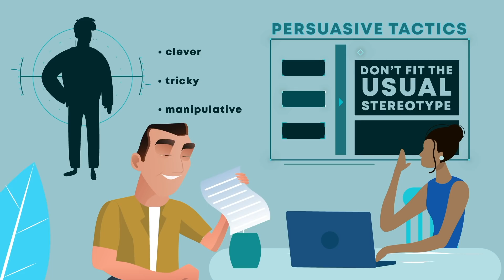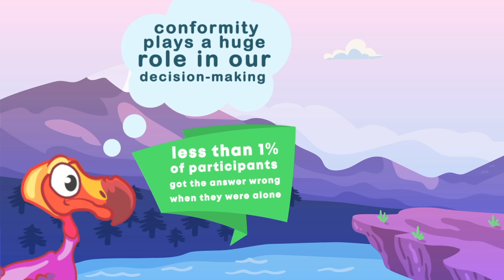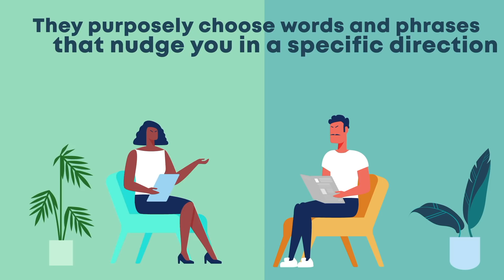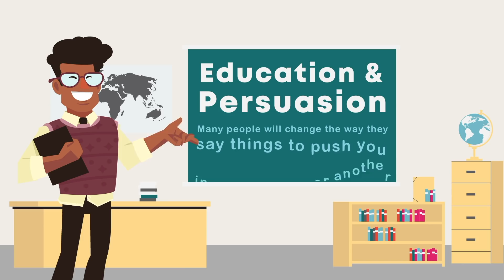15 Persuasion Tricks You Should Watch Out For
Some people want to know how to persuade anyone in the world - yet this is a dangerous thing. The persuasion techniques they want to learn are readily available, so what are you going to do to defend yourself? If someone tries one of these psychology tricks on you, be sure to know the signs.

Sources:
The 6 Principles of Persuasion

Persuasive Speech: The way we, um, talk sways our listeners

Thanks to Tristan Reed (writing), Troy W. Hudson (VO), HowlingCreations for helping to create this video!